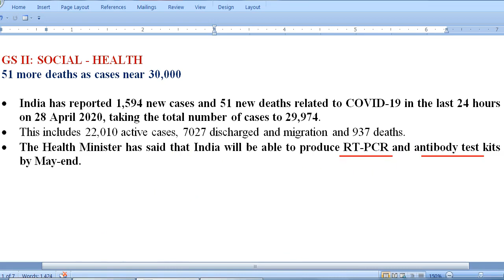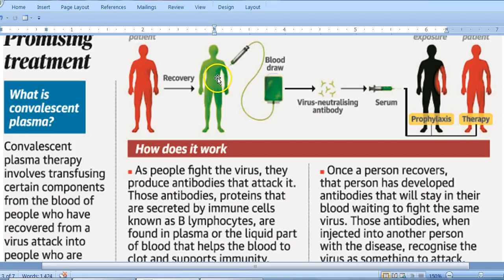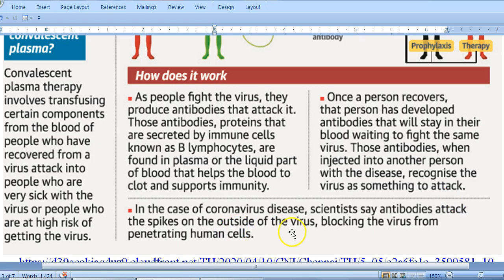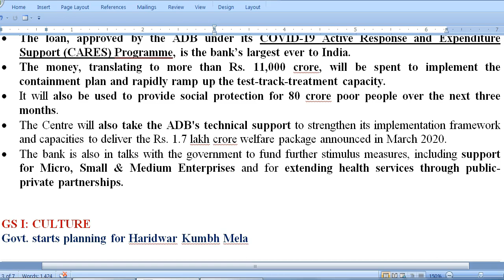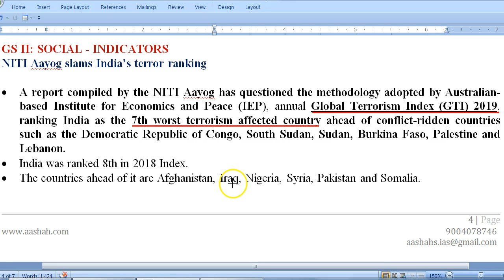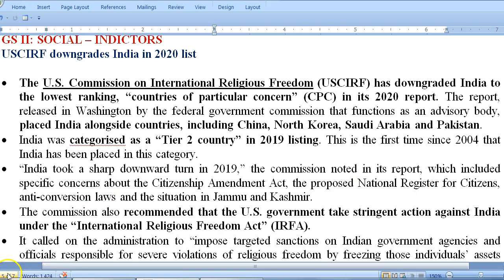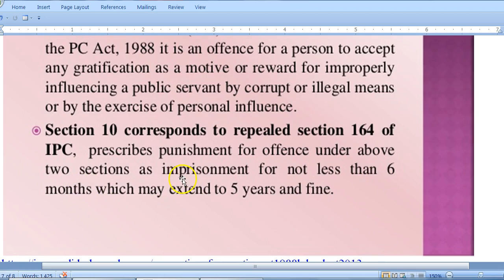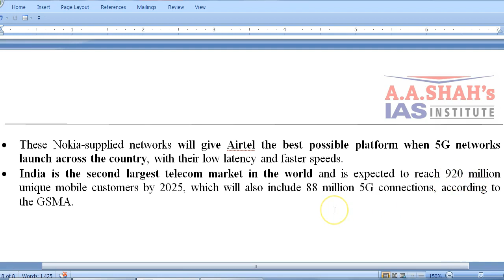IAS Daily Current Affairs 2020 | The Hindu Analysis by Mrs Bilquees Khatri (29 April 2020)